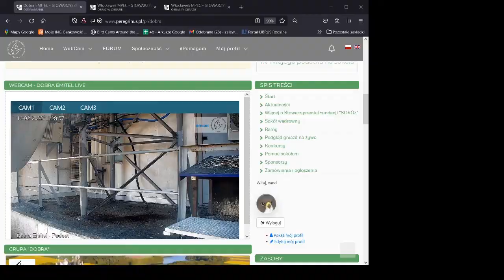Sokół Dobra Gość 13 02 22